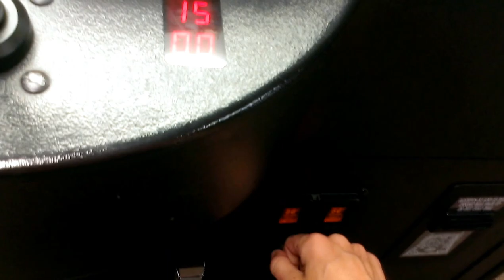(RAINBOW CRANE) ANIMAL HOUSE CLAW @SILVER DOLLAR SIMPLE WIN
THIS EVENING I HEAD OVER TO MY LOCAL BOWLING TO FACE THE ANIMAL HOUSE CLAW MACHINE  HERE I AM JUST GOIN FOR A SIMPLE WIN